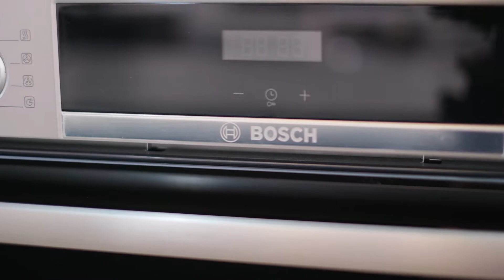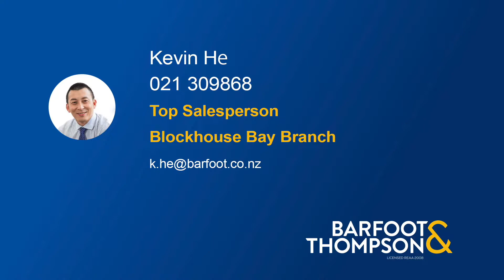SOLD - 42B Kinross Street, Blockhouse Bay - Kevin He and April Huang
Brand new family home with 10 year Master Builder Warranty

This brand new 5 double bedroom home with approximately 244m2 floor area will be your pride and joy for you and your loved ones! Even for your extended family! The title and CCC have been ...

Property Marketed by: Kevin He, Blockhouse Bay and April Huang, Blockhouse Bay